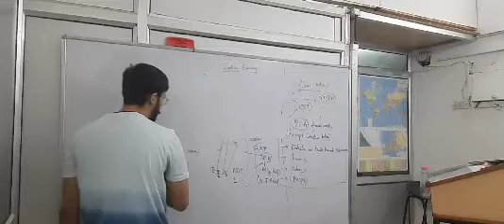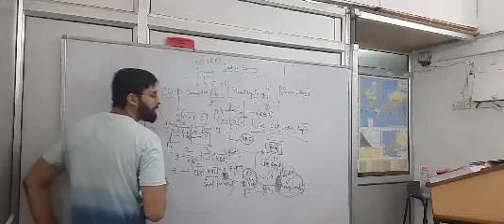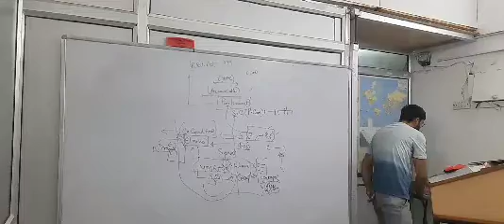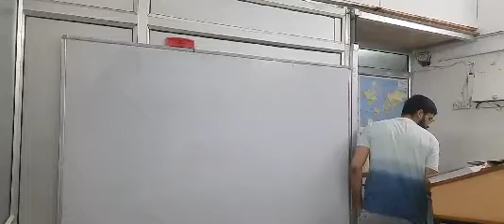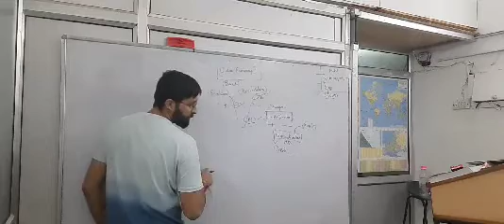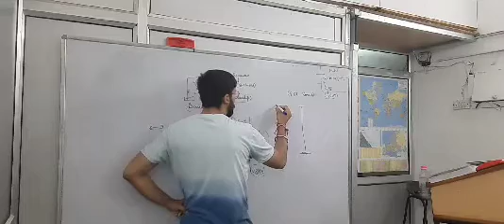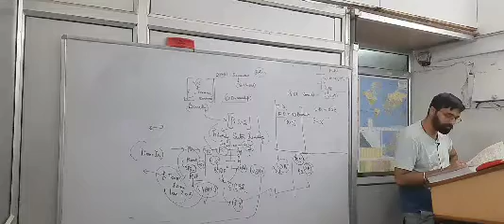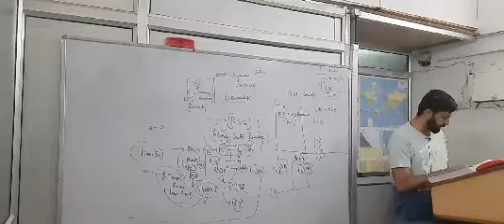2 Indian Economy